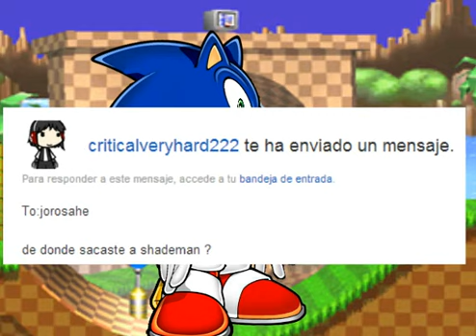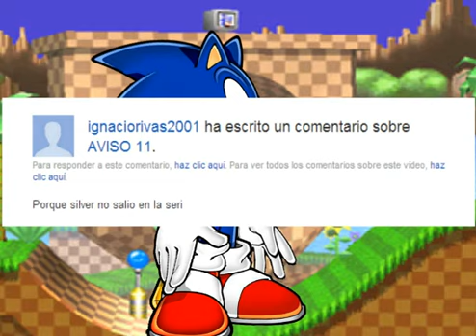Aclarando dudas de Super Sonic X Universe parte 1